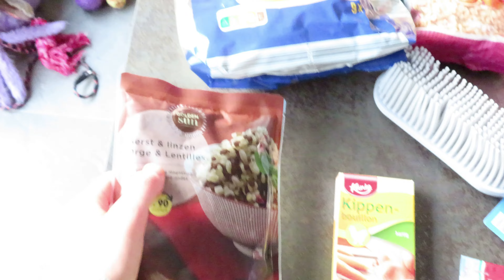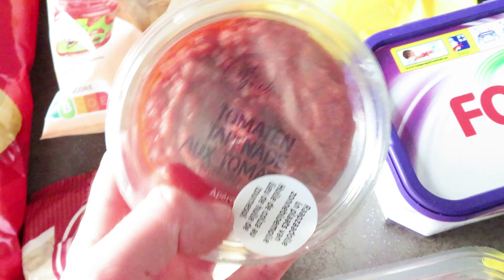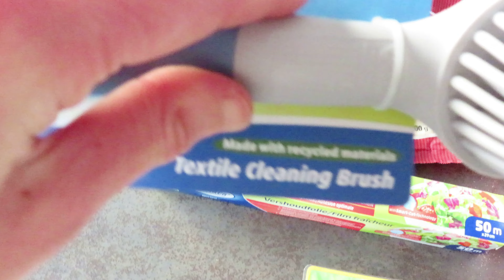NEW! CLEANING MOTIVATION | cleaning routine, clean with me, messy house cleaning, speed cleaning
VILEDA SPIN MOP
VILEDA SPRAY MOP
VILEDA SUPERMOCIO DWEIL
NEEWER RINGLICHT
BISSELL STOFZUIGER
BISSELL CROSSWAVE
INSTANT POT
KÄRCHER WINDOW VAC
* Bestellen via deze linkjes kost jou niets extra, ik kan een kleine commissie ontvangen van Amazon.